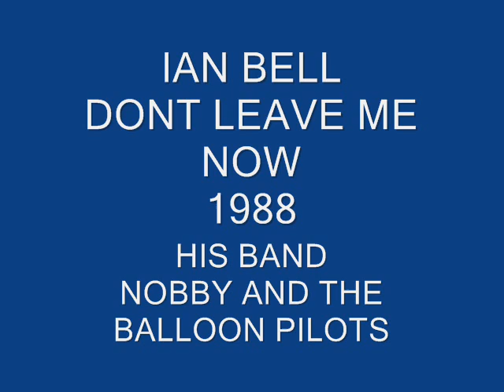IAN BELL .DONT LEAVE ME NOW ,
NOBBY AND THE BALLOON PILOTS
IAN BELL,DARREN GREEN TONY NIHILL
RED STUDIO.1988